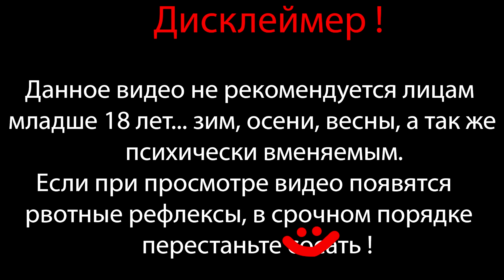КТО-ТО НЕ ВЫДЕРЖАЛ ДАВЛЕНИЯ ⇶ Danganronpa V3 Killing Harmony №71